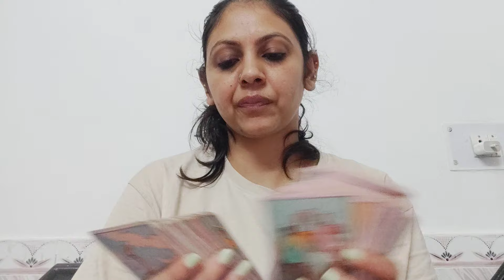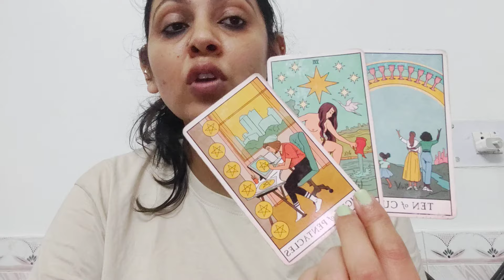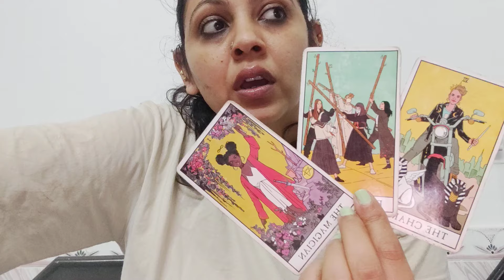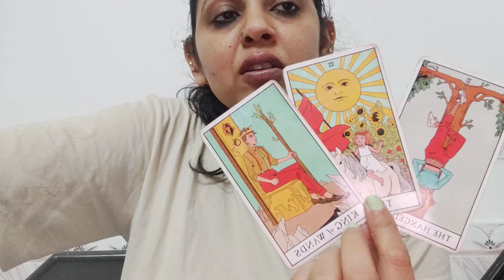CANCER ♋,YOU VS THEM CURRENT ENERGY CHECKIN!